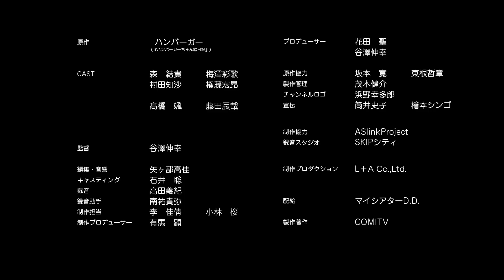【漫画】ハンバーガーちゃん絵日記 #２９‹マンガ動画›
Twitter依存症であるハンバーガーちゃんの隙だらけの日常をお送りします♪
作者ハンバーガーが自分の日常を「ハンバーガーちゃん」という可愛い女の子に置き換えて、面白おかしく綴っています。

キャスト：森　結貴、はるかひとみ、滑川恭子、二口満利奈、権藤宏昂
監督：谷澤伸幸
原作：ハンバーガー（『ハンバーガーちゃん絵日記』）